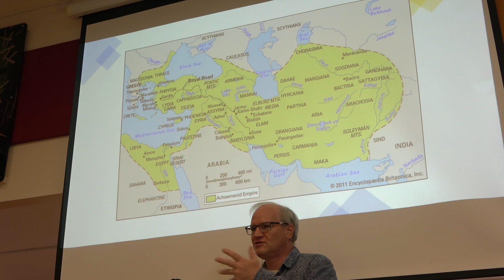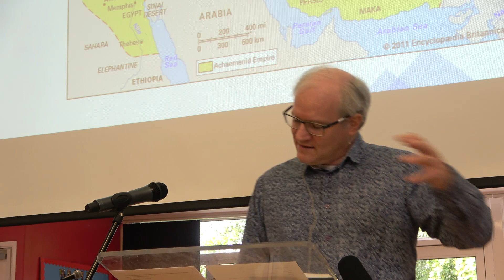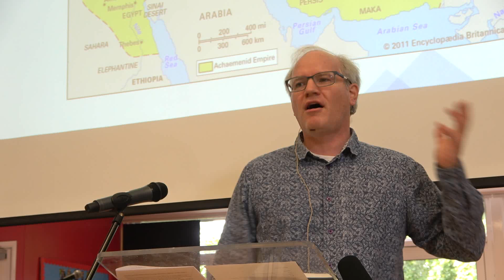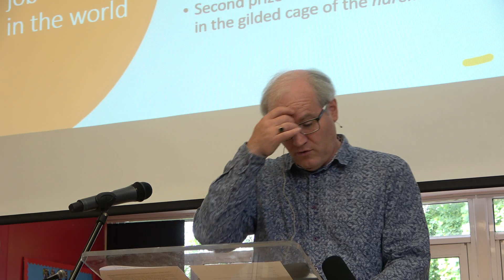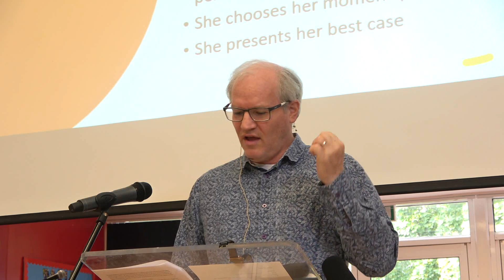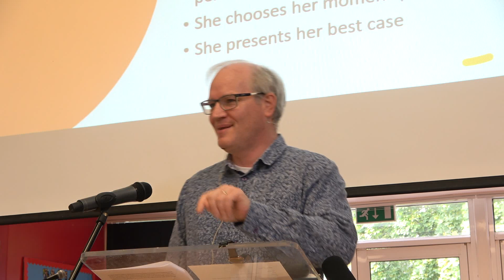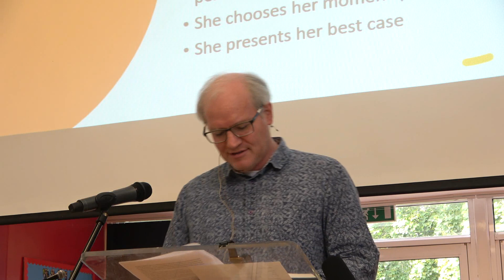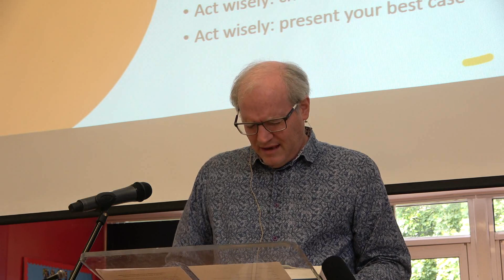NBC 16 July 2023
Character Building - Esther
Surviving and serving in difficult circumstances
Preacher  David McIlroy
Reader Stephen Ross
Text Esther 4